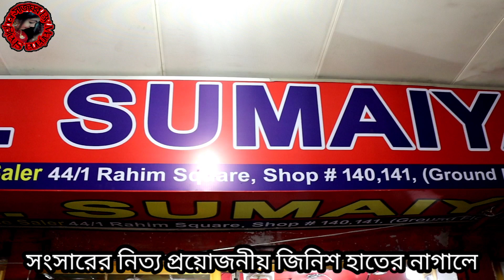৩ বার্নার গ্যাসের চুলার দাম জানুন। 3 burner gas stove price in bd।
৩ বার্নার গ্যাসের চুলার দাম জানুন। 3 burner gas stove price in bd।